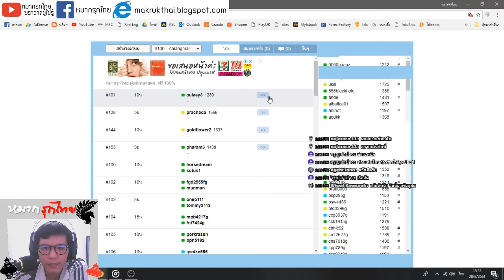หมากรุกไทย: เจาะหน้าขุนบุก(เกมซ้อมออนไลน์)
ติดตามต่อและพูดคุยกับแอดมินได้ที่นี่
โดเนทเงินให้หมากรุกไทยได้ที่นี่
สมัครเรียนคอร์สออนไลน์กับ หมากรุกไทย